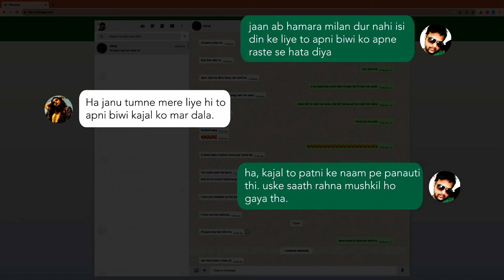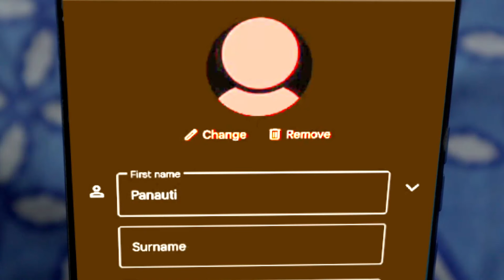Panauti - Horror Short Film | A film by Abhishek Verma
Kroma Entertainment Presents "Panauti" by Abhishek Verma

Presenting the our latest thriller short film "Panauti" ft. Abhishek Verma

Story and Direction by Abhishek Verma

Special thanks to Mr. Samar K Mukherjee (Digifilming) for his mentorship.

Horror Short Film "Panauti" is based on zero budget 1 minute short film concept.

MY EQUIPMENTS :
Camera Canon M50
15-45 mm Lens